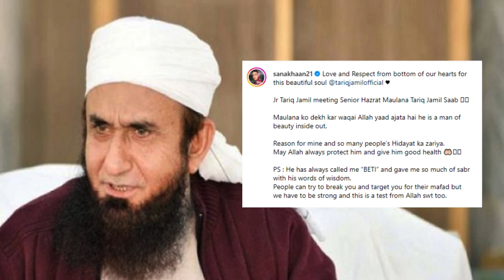Junior Tariq Jameel Meeting With Senior Maulana Tariq Jamil | Sana Khan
Maulana Tariq Jameel has gone to Saudi Arabia these days to perform Umrah where Sana Khan is also present with her husband Anas Syed for Umrah.